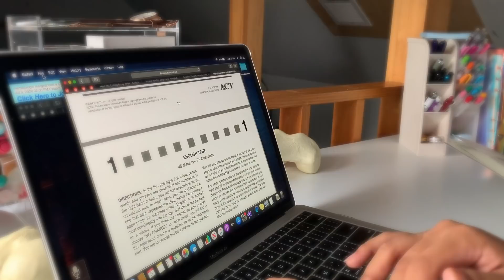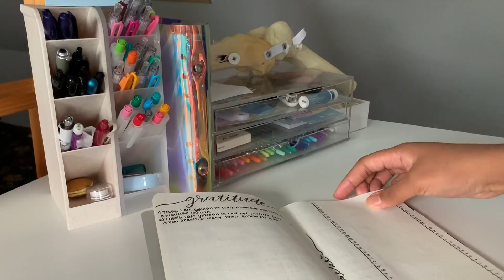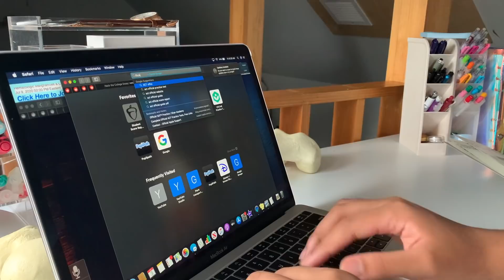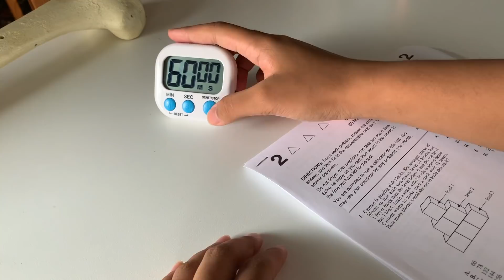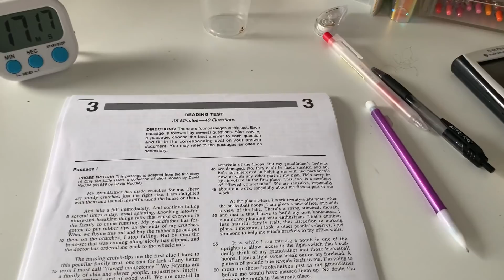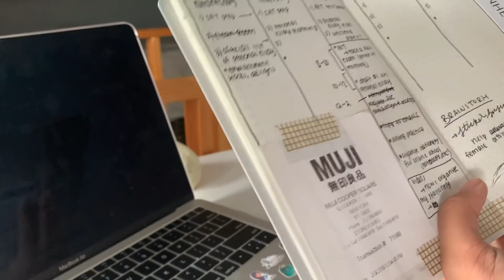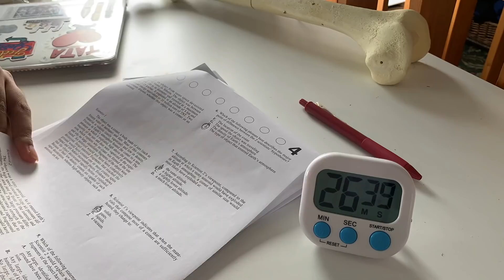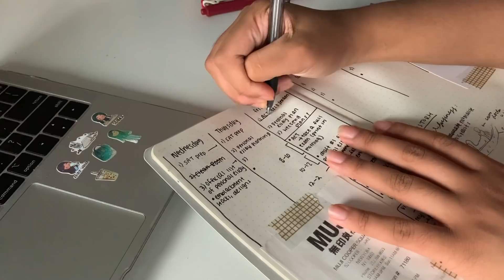summer study vlog | 10+ hours of productivity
FAQ
I am 16 years old and a junior in high school (year 11)

What classes do you take and what are you studying for?
I take honors Pre Calc, AP Biology, AP Language and Composition, AP US History, Medical Interventions, Guitar, honors Physics, and Health. I am currently not having a fun time lol I finished taking and studying for my AP exams, and I'm studying for the SAT/ACT while preparing for college apps!

I am half Filipino and half Afro-Caribbean. I live in New York City.

What editing softwares/apps do you use for your videos?
iMovie on my MacBook Air
VLLO on my iPhone XR
They are free bc I am broke af. I will film an in depth video.

What editing softwares/apps do you use for your thumbnails?
Picsart and phonto on my phone.

my iPhone XR